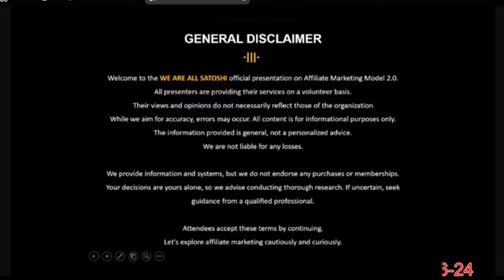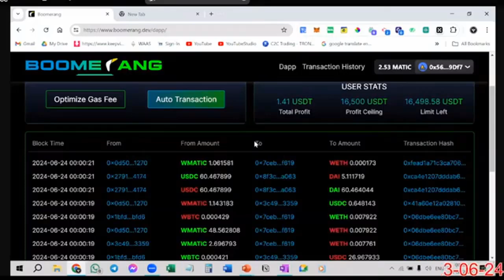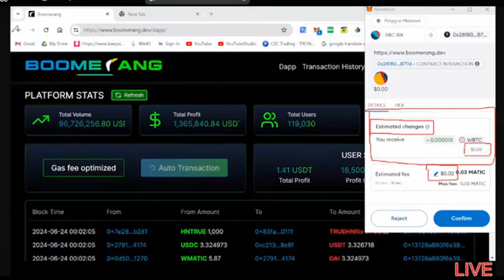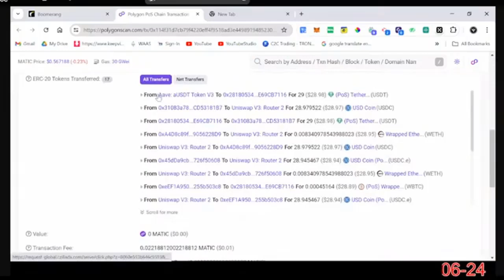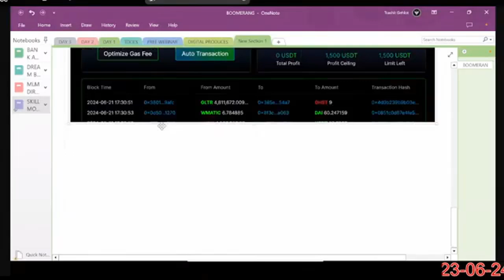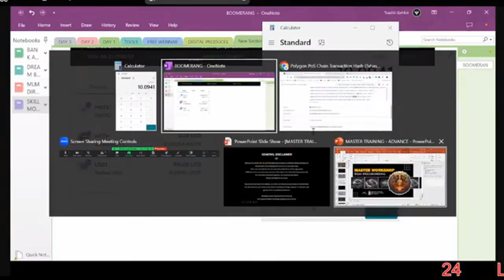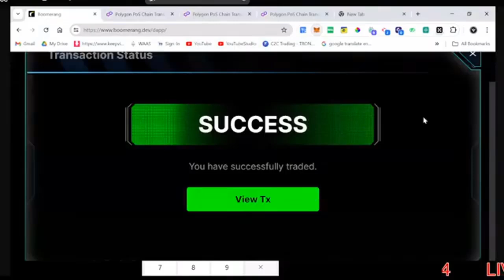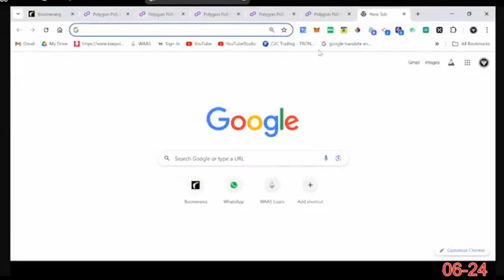Boomereng Главное видео сразу после запуска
🚀 Бумеранг: Революция в мире арбитражной торговли! 📈
В этом эксклюзивном мастер-классе мы раскрываем все секреты нашей инновационной платформы Бумеранг. Узнайте, как:

Зарабатывать на каждом клике без опыта в трейдинге
Использовать силу AI для автоматической торговли
Получать стабильный пассивный доход

🔍 В видео:

История создания Бумеранга
Живая демонстрация торговли
Ответы на самые горячие вопросы пользователей
⚠️ Важно: Узнайте о текущих ограничениях и планах по масштабированию платформы.